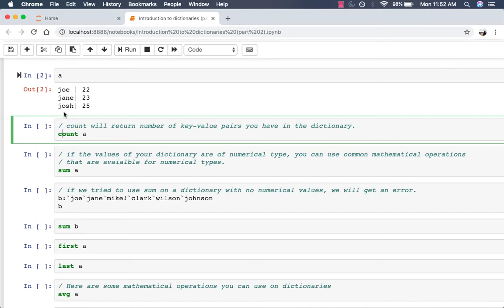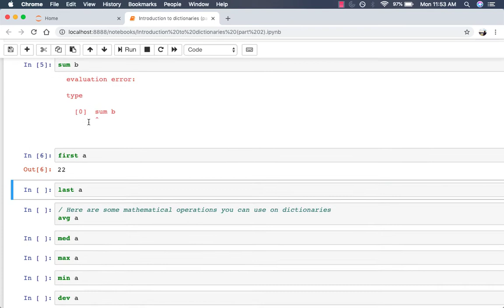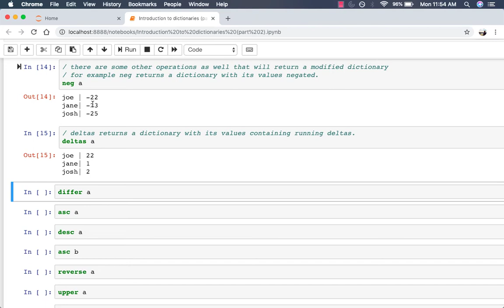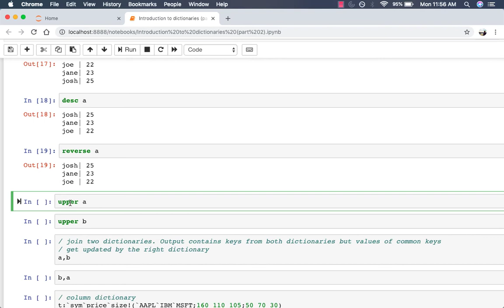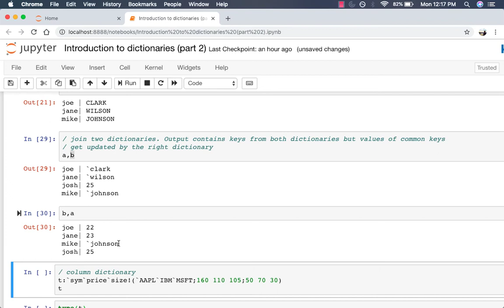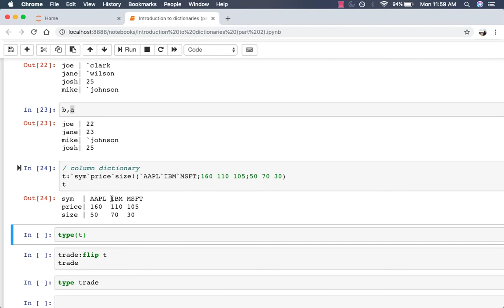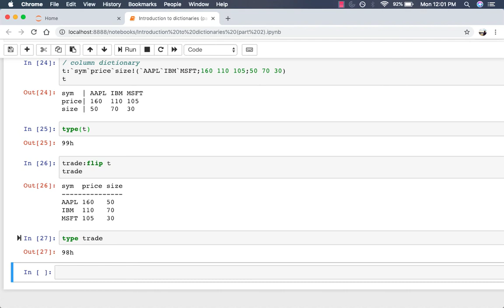Introduction to dictionaries in q (part 2)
In this video, we cover different functions that can be used on dictionaries and how you can use a column dictionary to create a table.